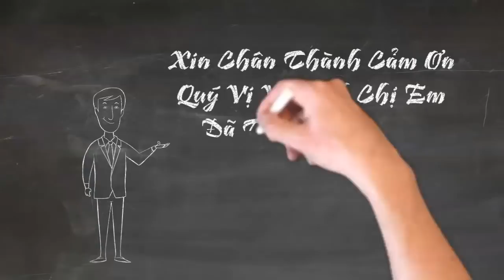Phép Lạ Linh Ảnh Đức Mẹ Hằng Cứu Giúp Chữa Lành Bệnh Ngay Tức Khắc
Nhiều Phép Lạ Của Linh Ảnh Đức Mẹ Hằng Cứu Giúp Chữa Lành Bệnh Ngay Tức Khắc